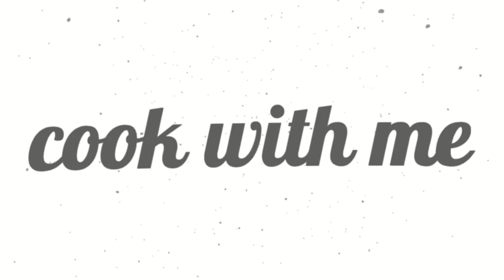Homemade Yogurt Ice Cream(Without Machine)-Cook with me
Today we will make Homemade Yogurt Ice Cream without using Ice Cream Machine!